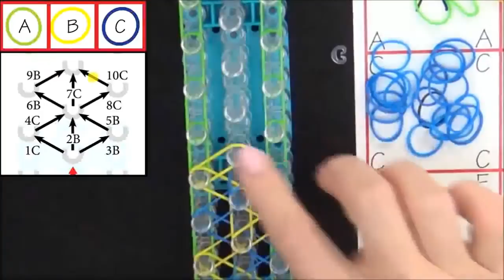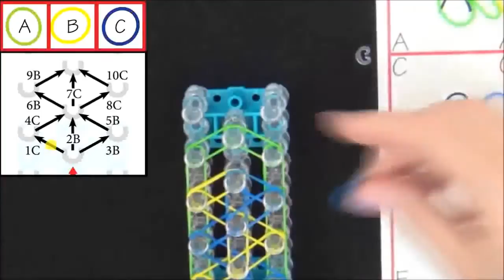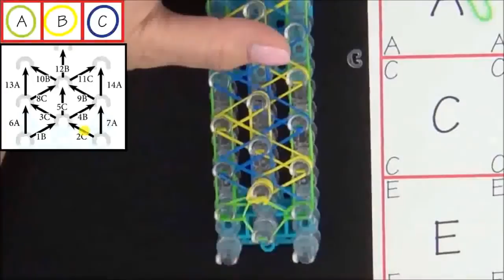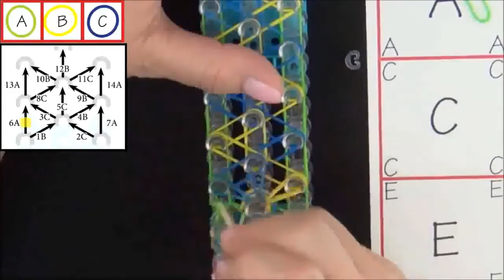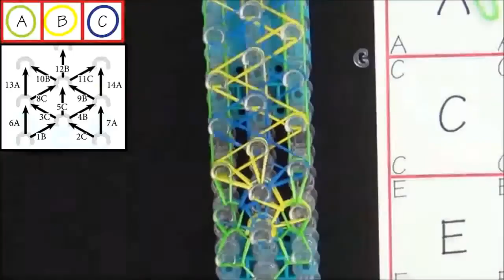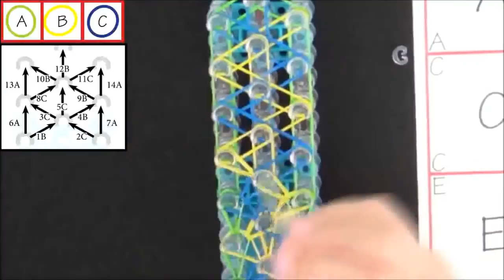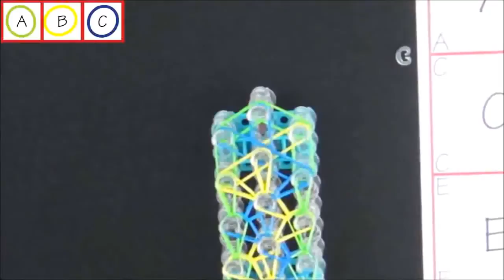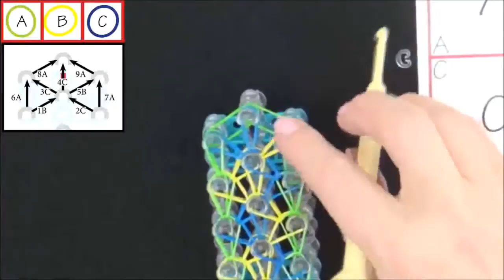Rainbow Loom® Totem Pole Bracelet New 2014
comment faire un bracelet en élastique comment faire un bracelet brésilien comment faire un bracelet rainbow loom comment faire un bracelet d'amitié comment .

This is an instructional video for how to make the Rainbow Loom® Totem Pole Bracelet. Level: Advanced Instructions and Band Organizer are by Suzanne M. Peter.

Niveau débutant. Idéal pour s'entraîner avant de passer au niveau Intermédiaire. Retrouvez toute notre actu sur